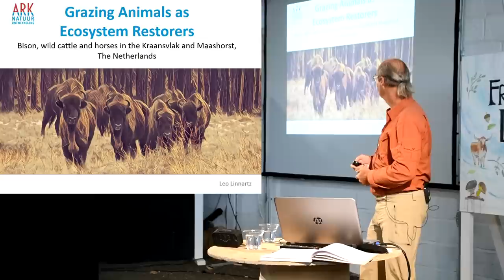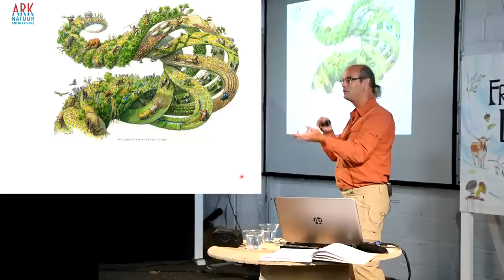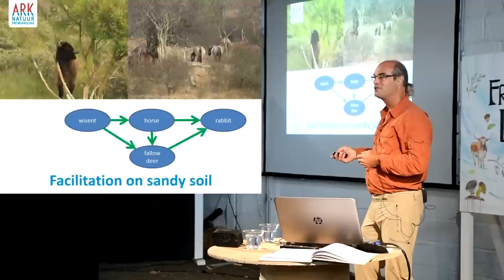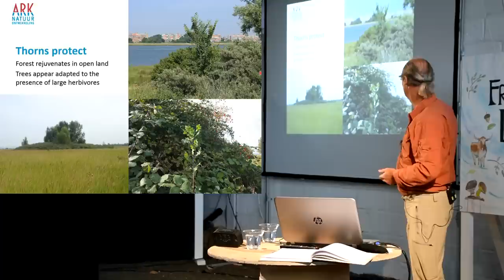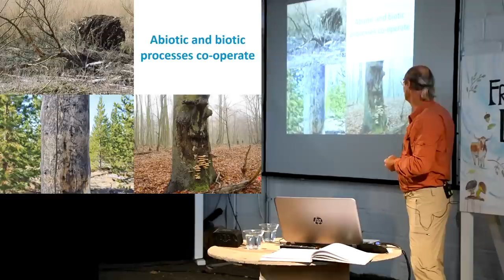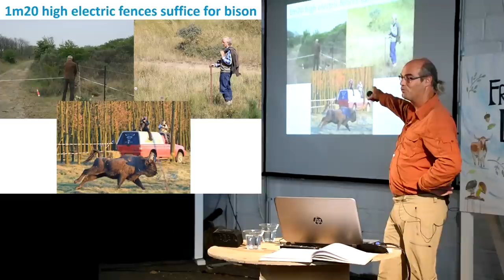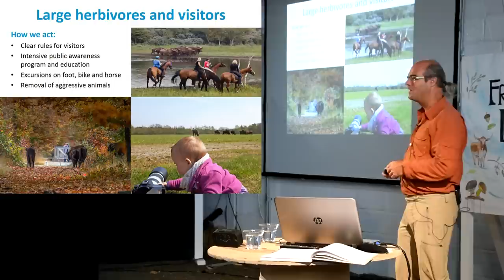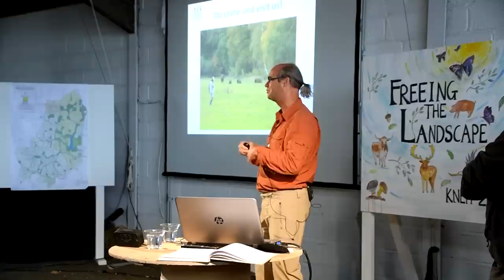Knepp "Freeing the Landscape": Vera Talks - Leo Linnartz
Knepp Wildland Safaris Campsite